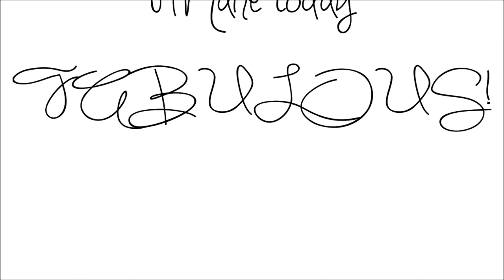Dad Vlog and A Head Injury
Mitchell and I went to a birthday party and left him with the camera. A head injury gave us a quick scare but it turned out to be no problem! Phew!